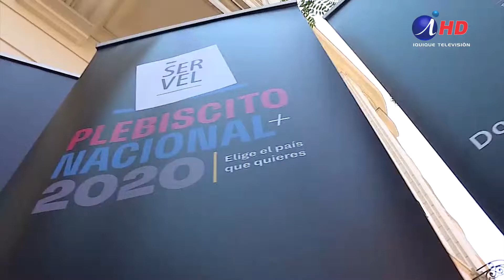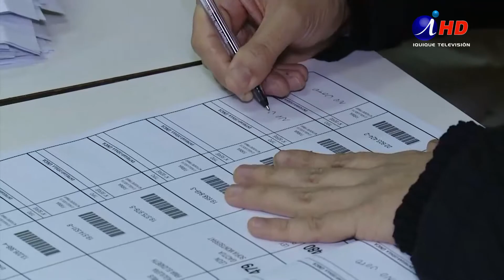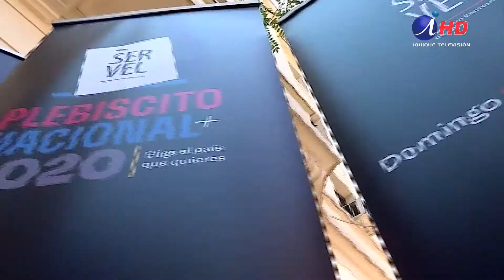Plebiscito y Covid: un tema que sigue dando que hablar(2020.31.08)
Aunque el Gobierno dio por zanjado el tema del próximo plebiscito y la posibilidad de que las personas con Covid pudieran participar, las voces que se oponen a tal medida todavía se escuchan en todo el país. En nuestra región, en este tema, no hay consenso. Y mientras algunos señalan que es imprescindible resguardar este derecho, hay otros que señalan que las personas contagiadas no pueden votar.